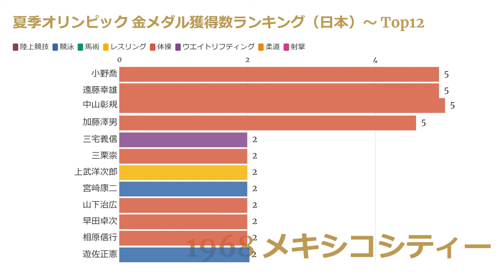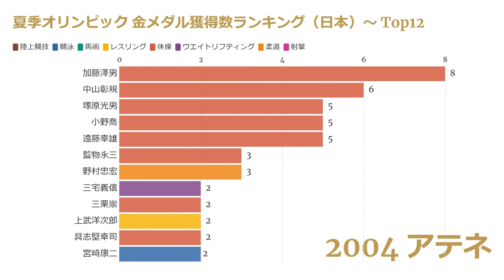【1928-2016】夏季オリンピック 金メダル獲得数ランキング（日本）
夏季オリンピックの金メダル獲得数ランキング（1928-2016）です。日本選手が獲得した金メダル数をランキングしました。グラフのバーは競技別にも色分けしています。下記は、金メダルを獲得した競技と選手を開催地ごとにまとめたものです。ランキング上位の選手をなるべく先頭に持ってきています。なお、Top12に登場しない選手も入っています。

■1928年　アムステルダム（2個）
　・陸上男子三段跳
　　　織田幹雄
　・競泳男子200m平泳ぎ
　　　鶴田義行

■1932年　ロサンゼルス（7個）
　・競泳男子100m自由形
　　　宮崎康二
　　　鶴田義行
　・競泳男子1500m自由形
　　　北村久寿雄
　　　南部忠平
　・競泳男子100m背泳ぎ
　　　清川正二
　・競泳男子800m自由形リレー
　　　宮崎康二、遊佐正憲、横山隆志、豊田久吉
　・馬術障害飛越競技
　　　西竹一

■1936年　ベルリン（6個）
　　　遊佐正憲、新井茂雄、杉浦重雄、田口正治
　・競泳女子200m平泳ぎ
　　　前畑秀子
　　　葉室鐵夫
　　　寺田登
　・陸上男子三段跳び
　　　田島直人
　・陸上競技男子マラソン
　　　孫基禎

■1952年　ヘルシンキ（1個）
　・レスリングフリースタイルバンタム級
　　　石井庄八

■1956年　メルボルン（4個）
　・体操男子鉄棒
　　　小野喬
　　　古川勝
　・レスリングフリースタイルウエルター級
　　　池田三男
　・レスリングフリースタイルフェザー級
　　　笹原正三

■1960年　ローマ（4個）
　・体操男子跳馬
　　　小野喬
　・体操男子鉄棒
　　　小野喬
　・体操男子徒手
　　　相原信行
　・体操男子団体総合
　　　小野喬、遠藤幸雄、相原信行、三栗崇
　　　鶴見修治、竹本正男

■1964年　東京（16個）
　・ボクシングバンタム級
　　　桜井孝雄
　・ウエイトリフティングフェザー級
　　　三宅義信
　・レスリンググレコローマンバンタム級
　　　市口政光
　・レスリンググレコローマンフライ級
　　　花原勉
　　　上武洋次郎
　　　渡辺長武
　・レスリングフリースタイルフライ級
　　　吉田義勝
　・柔道軽量級
　　　中谷雄英
　・柔道重量級
　　　猪熊功
　・柔道中量級
　　　岡野功
　・体操男子平行棒
　　　遠藤幸雄
　・体操男子個人総合
　　　遠藤幸雄
　・体操男子跳馬
　　　山下治広
　・体操男子つり輪
　　　早田卓次
　　　小野喬、遠藤幸雄、三栗崇、山下治広
　　　早田卓次、鶴見修治
　・バレーボール女子
　　　河西昌枝、宮本恵美子、谷田絹子、半田百合子
　　　松村好子、磯辺サタ、松村勝美、篠崎洋子
　　　佐々木節子、藤本佑子、近藤雅子、渋木綾乃

■1968年　メキシコシティー（11個）
　・体操男子鉄棒
　　　中山彰規
　　　中山彰規
　　　中山彰規
　・体操男子床運動
　　　加藤澤男
　　　加藤澤男
　　　遠藤幸雄、中山彰規、加藤澤男、加藤武司
　　　監物永三、塚原光男
　　　三宅義信
　・レスリンググレコローマンライト級
　　　宗村宗二
　　　金子正明
　　　上武洋次郎
　　　中田茂男

■1972年　ミュンヘン（13個）
　　　加藤澤男
　　　加藤澤男
　　　中山彰規
　・体操男子鉄棒
　　　塚原光男
　　　加藤澤男、塚原光男、監物永三、岡村輝一
　　　笠松茂、中山彰規
　・レスリングフリースタイル52kg級
　　　加藤喜代美
　・レスリングフリースタイル57kg級
　　　柳田英明
　・競泳男子100m平泳ぎ
　　　田口信教
　・競泳女子100mバタフライ
　　　青木まゆみ
　・柔道軽量級
　　　川口孝夫
　・柔道軽中量級
　　　野村豊和
　・柔道中量級
　　　関根忍
　・バレーボール男子
　　　大古誠司、木村憲治、佐藤哲夫、嶋岡健治
　　　中村祐造、西本哲雄、猫田勝敏、野口泰弘
　　　深尾吉英、南将之、森田淳悟、横田忠義

■1976年　モントリオール（9個）
　　　加藤澤男
　・体操男子鉄棒
　　　塚原光男
　　　加藤澤男、塚原光男、監物永三、五十嵐久人
　　　梶山広司、藤本俊
　・レスリングフリースタイル74kg級
　　　伊達治一郎
　　　高田裕司
　・柔道中量級
　　　園田勇
　・柔道軽重量級
　　　二宮和弘
　・柔道男子無差別級
　　　上村春樹
　　　荒木田裕子、飯田高子、岡本真理子、加藤きよみ
　　　金坂克子、白井貴子、高柳昌子、前田悦智子
　　　松田紀子、矢野広美、横山樹理、吉田真理子

■1984年　ロサンゼルス（10個）
　　　具志堅幸司
　・体操男子鉄棒
　　　森末慎二
　　　具志堅幸司
　・ライフル射撃男子ラピッドファイアピストル
　　　蒲池猛夫
　・レスリンググレコローマン52 kg級
　　　宮原厚次
　・レスリングフリースタイル57 kg級
　　　富山英明
　　　山下泰裕
　・柔道男子95 kg超級
　　　斉藤仁
　・柔道男子65 kg以下級
　　　松岡義之
　・柔道男子60 kg以下級
　　　細川伸二

■1988年　ソウル（4個）
　・レスリングフリースタイル48kg級
　　　小林孝至
　　　佐藤満
　・柔道男子95kg超級
　　　斉藤仁
　　　鈴木大地

■1992年　バルセロナ（3個）
　　　岩崎恭子
　・柔道男子71kg以下級
　　　古賀稔彦
　・柔道男子78kg以下級
　　　吉田秀彦

■1996年　アトランタ（3個）
　・柔道男子60kg級
　　　野村忠宏
　・柔道男子71kg級
　　　中村兼三
　・柔道女子61kg級
　　　恵本裕子

■2000年　シドニー（5個）
　　　野村忠宏
　・柔道男子81kg級
　　　瀧本誠
　・柔道男子100kg級
　　　井上康生
　・柔道女子48kg級
　　　田村亮子
　・陸上女子マラソン
　　　高橋尚子

■2004年　アテネ（16個）
　　　北島康介
　　　北島康介
　・競泳女子800m自由形
　　　柴田亜衣
　　　野村忠宏
　・柔道男子66kg級
　　　内柴正人
　・柔道男子100kg超級
　　　鈴木桂治
　　　谷亮子
　・柔道女子63kg級
　　　谷本歩実
　・柔道女子70kg級
　　　上野雅恵
　・柔道女子78kg級
　　　阿武教子
　・柔道女子78kg超級
　　　塚田真希
　　　鹿島丈博、水鳥寿思、中野大輔、冨田洋之
　　　塚原直也、米田功
　・陸上男子ハンマー投
　　　室伏広治
　　　野口みずき
　・レスリング女子フリースタイル55kg級
　　　吉田沙保里
　・レスリング女子フリースタイル63kg級
　　　伊調馨

■2008年　北京（9個）
　　　吉田沙保里
　　　伊調馨
　　　北島康介
　　　北島康介
　　　内柴正人
　　　石井慧
　　　谷本歩実
　　　上野雅恵
　・ソフトボール日本代表
　　　上野由岐子、江本奈穂、坂井寛子、染谷美佳
　　　乾絵美、峰幸代、伊藤幸子、佐藤理恵
　　　藤本索子、西山麗、廣瀬芽、三科真澄
　　　狩野亜由美、馬渕智子、山田恵里

■2012年　ロンドン（7個）
　　　内村航平
　・柔道女子57kg級
　　　松本薫
　・ボクシング男子ミドル級
　　　村田諒太
　　　伊調馨
　　　吉田沙保里
　・レスリング女子フリースタイル48kg級
　　　小原日登美
　・レスリング男子フリースタイル66kg級
　　　米満達弘

■2016年　リオ（12個）
　　　内村航平
　・体操男子団体
　　　内村航平、加藤凌平、田中佑典、山室光史
　　　白井健三
　・競泳男子400m個人メドレー
　　　萩野公介
　　　金藤理絵
　・レスリング女子フリースタイル58kg級
　　　伊調馨
　　　登坂絵莉
　　　川井梨紗子
　・レスリング女子フリースタイル69kg級
　　　土性沙羅
　・柔道男子73kg級
　　　大野将平
　　　田知本遥
　・柔道男子90kg級
　　　ベイカー茉秋
　・バトミントン女子ダブルス
　　　高橋礼華、松友美佐紀